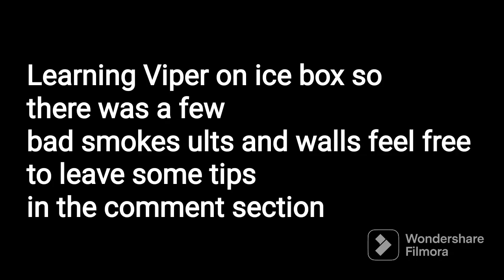Learning Viper on Ice Box for school e-sports